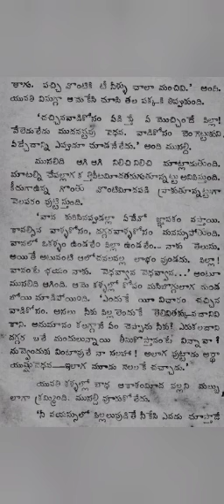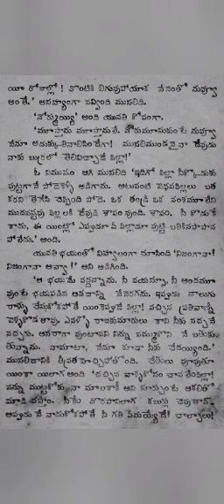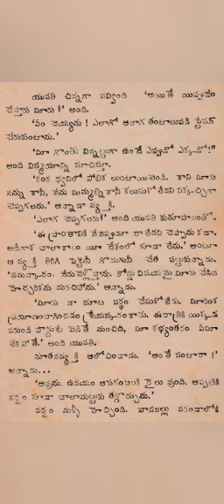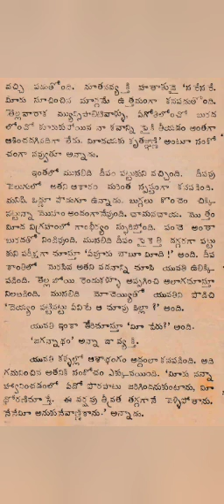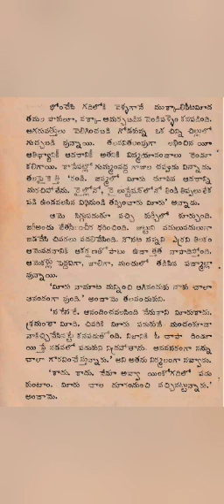ఊరు చివర ఇల్లు part-1#telugu motivational stories telugustories telugu hearttouchingstories